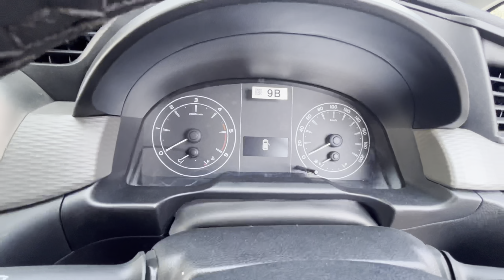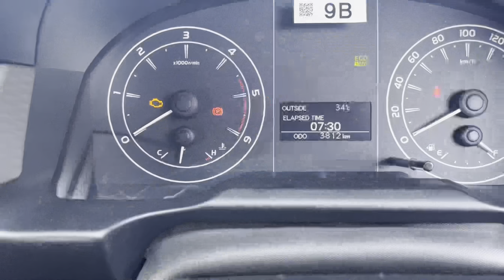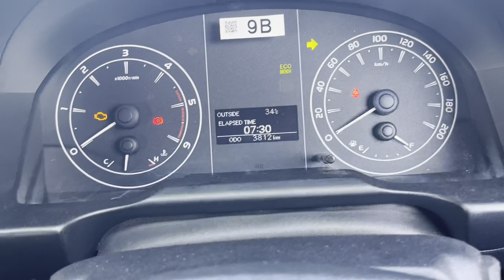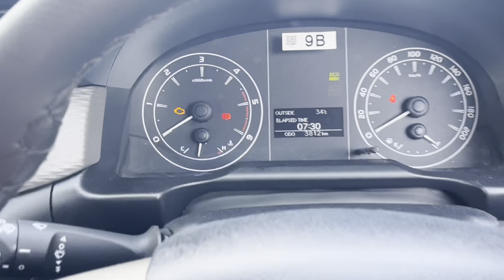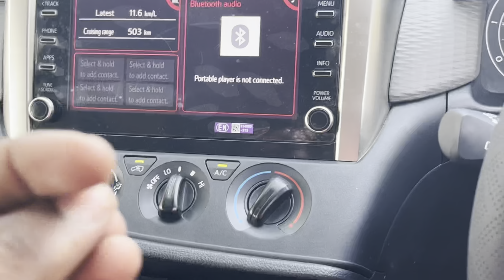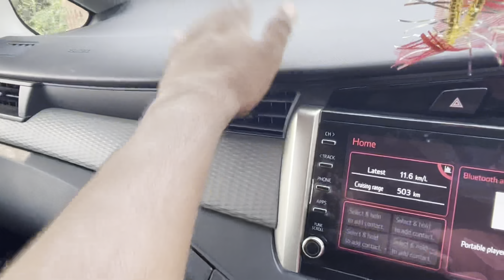Toyota Innova Crysta 2.4 GX Diesel 2022||Best Varient To Buy🔥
This video is about Toyota Innova Crysta Gx Diesel 2022 model.Please See Full Video.Thanks Frnds

Thanks Frnds and Lots of Love ❤️